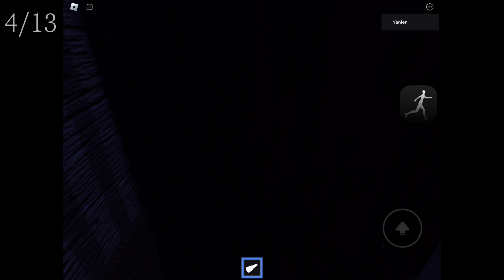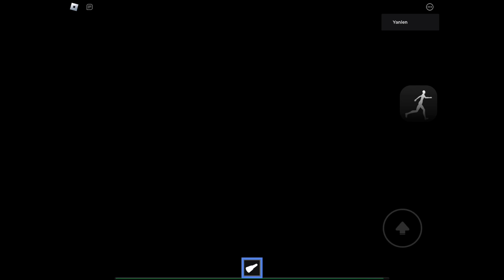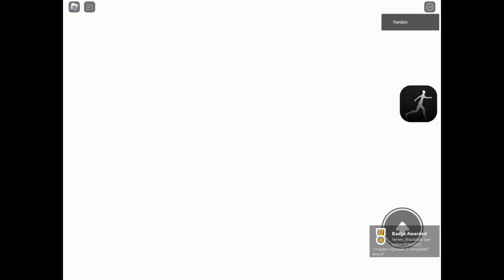ROBLOX FORSAKEN CHAPTER 1 EP 2